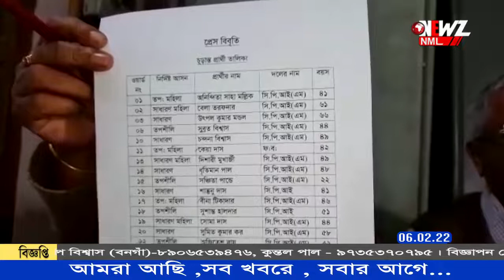পৌরসভার ১৫ টি আসনে প্রার্থী ঘোষণা বামেদের ৷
পৌরভোটে প্রার্থী তালিকা প্রকাশ বামেদের। পৌরসভার ১৫ টি আসনে প্রার্থী ঘোষণা।কংগ্রেসের জন্য ছাড়া হল ৭ টি আসন। রবিবার দলীয় কার্যালয়ে তালিকা প্রকাশ করেন বামনেতা পঙ্কজ ঘোষ।